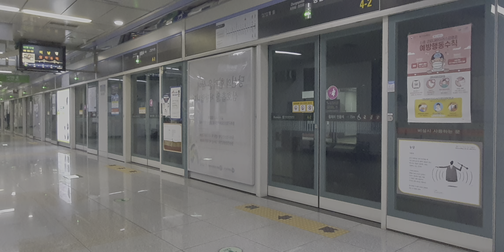부산휴메트로 4호선 미남행 충렬사역 진입